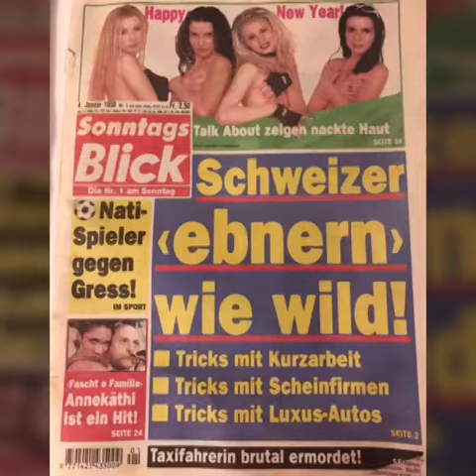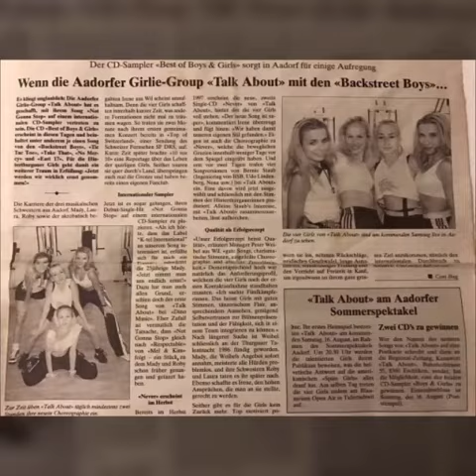Talk About Girls - Die erste Girl-Group der Schweiz - The first girl group of Switzerland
Viele von Euch fragen sich sicher weshalb "★SEVAURA Let's Talk About ★" Hier kommt die Geschichte der Gründerin von SEVAURA Fashion & Make-Up Visagist:

Im Jahre 1996 entstand die erste Girl-Group der Schweiz mit dem Namen „Talk About Girls“. Die drei Schwestern Laura (Gründerin und Eigentümerin von SEVAURA), Roby, Mady, sowie ihre Kollegin Irene begannen ihren kometenhaften Aufstieg mit Ständchen an Thurgauer Jahrmärkten. Schon bald wurde Ihr Traum Wirklichkeit, die Bühnen immer grösser und immer mehr Zuschauer verfolgten ihre Auftritte. Die „Talk About Girls“ wurden schnell schweizweit bekannt und hatten auch immer mehr Auftritte im Ausland. Dabei nahmen sie zum Beispiel einige Hits im berühmten Studio von Frank Farian in Saarbrücken auf, der bereits durch Zusammenarbeit mit Boney M und Bros bekannt wurde. Mit dem Erfolg kam aber auch der Neid, die vier Girls wurden von verschiedenen schweizer Künstler nie annerkannt. Bei der Qualifikation zum Eurovision Songcontest bekam ihr damaliger Mananger von einer unbekannten Person Drohanrufe, der Girl-Group wurde sogar eine Summe von CHF 50‘000 geboten, falls sie nicht antreten würden. Wenn sie trotzdem auftreten würden, drohe Ihnen sogar Gefahr für Leib und Leben. Nichtsdestotrotz haben sie unter Polizeischutz teilgenommen und sind mit Ihrem Song „Qualcosa Di Te“ geschrieben von Nella Martinetti nur knapp und durch bis heute mysteriöse Umstände zweite geworden. Im Jahre 2000 und nach mehr als 500 Auftritten auf Bühnen, im TV, diversen Interviews und unzählbahren Beiträgen in Zeitungen wendete sich das Schicksal, die Girls begannen sich gegen die Ausbeutung von Managern aufzulehnen, weshalb dann auch alles zerbrach und die Gruppe schlussendlich aufgelöst wurde. Auch die Tracks, in Saarbrücken aufgenommen, gespickt mit verschiedenen Features von bekannten amerikanischen Künstlern, wurden deshalb nicht mehr veröffentlicht. Die drei Schwestern singen auch heute noch aktiv im Studio oder Gospels mit.

SEVAURA hat sich nun den musikgeschichtsträchtigen Namen zum Motto gemacht: "★SEVAURA Let's Talk About ★" wird immer an die erste Girl-Group der Schweiz erinnern und steht jetzt für exklusive und moderne italienische Mode, wie man sie nur einmal in der Schweiz findet.

Many of you are for sure asking why "★SEVAURA Let's Talk About ★" Here comes the story of the founder of SEVAURA Fashion & Make-Up Visagist:

In 1996 the first girl group of Switzerland was founded with the name "Talk About Girls". The three sisters Laura (founder and owner of SEVAURA), Roby, Mady, as well as her colleague Irene began her comet like ascent with serenades at Thurgau's annual markets. Soon their dream became reality, the stages grew bigger and more and more spectators watched their performances. The "Talk About Girls" were known all over Switzerland and also had more and more appearances abroad. For example they recorded some hits in the famous studio of Frank Farian in Saarbrücken, Germany which was already known by various collaborations with Boney M and Bros. But together with the success also some envy came up and the four girls were never recognized by different Swiss artists. During the qualification for the Eurovision Songcontest in Switzerland, their former Mananger got a threat from a stranger, he even offered a sum of CHF 50’000 if they did not compete. If they decided to compete anyway the stranger threatened with danger to life and limb. Despite all the threats the girls decided to perform under police protection and have become second under mysterious circumstances with their song "Qualcosa Di Te" written by Nella Martinetti. In 2000 and after more than 500 appearances on stages, in TV, on various interviews and countless contributions in newspapers the fate turned and the girls began to rebel against the exploitation of managers, which was finally the reason why everything was broken and the group was finally dissolved. Also the tracks recorded in Saarbrücken with different well-known features from US-artists were therefore no longer released. The three sisters are still active today in the studio or gospels.

SEVAURA has now adopted the motto of the Swiss music history: "★SEVAURA Let's Talk About ★" will always remind of the first girl group in Switzerland and now stands for exclusive and modern Italian fashion, you can find only once in Switzerland.